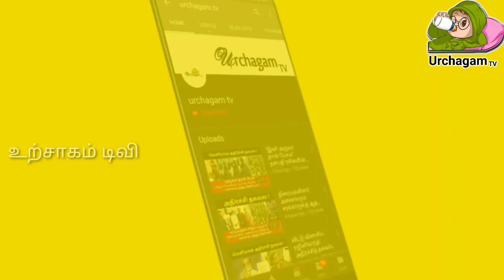17/06/2021 இந்த 3 ராசிக்காரர்களுக்கு கட்டாய பணவரவு உண்டு !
17/06/2021 இந்த 3 ராசிக்காரர்களுக்கு கட்டாய பணவரவு உண்டு !